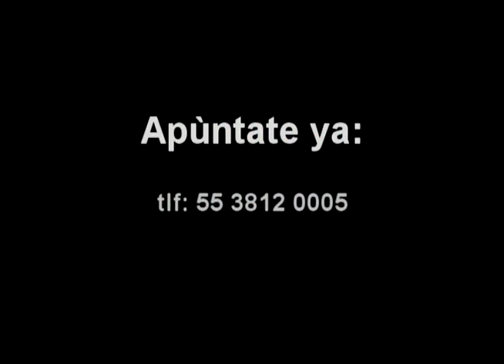Hattson Films Academia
Academia de artes escènicas abre sus puerta en CDMX.
Entra en nuestra pàgina y apùntate  a nuestros cursos intensivos.